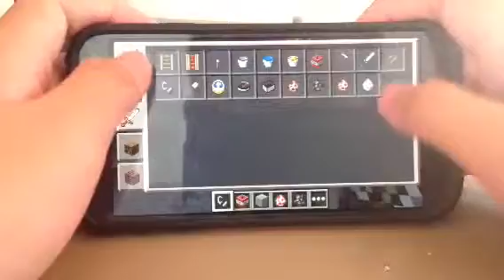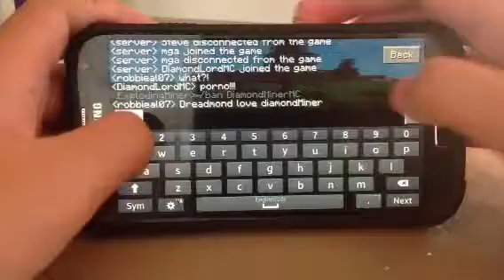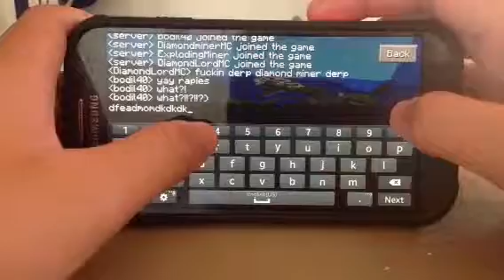Minecraft pocket edition-Creative mode part 1